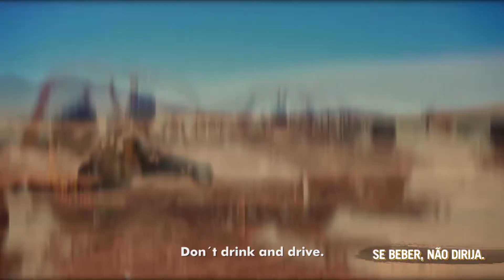Webserie CuervoEstoyDentroVegas Episode 4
The 4th episode is really gonna prove that what happens in Vegas…gets even better with Jose Cuervo! From a adventure on the desert to a pool party, closing with an AMAZING party. Check out and have fun!